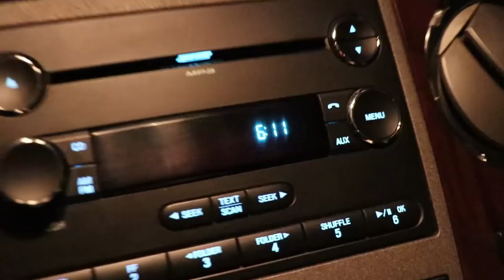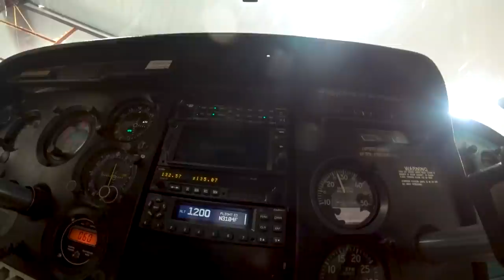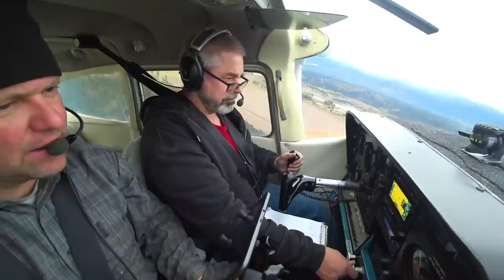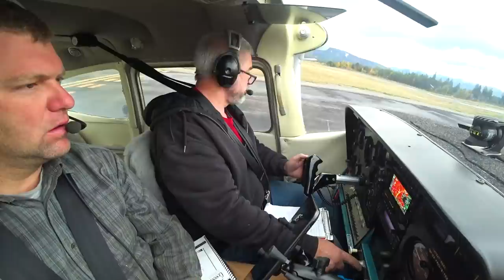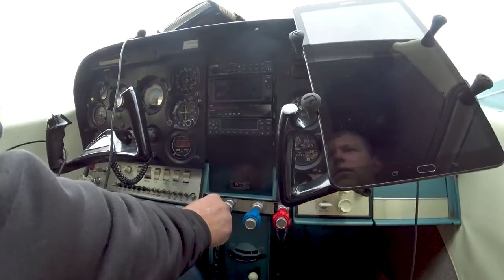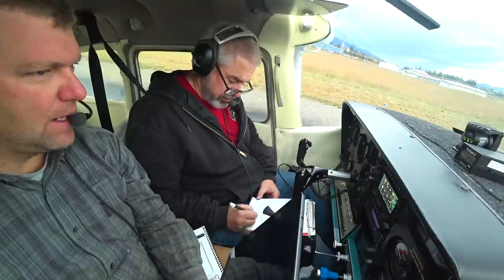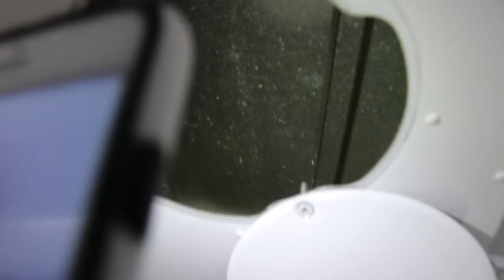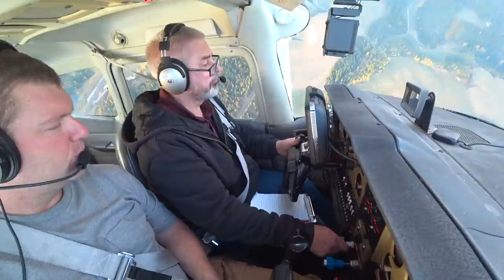Think Buying a Classic Car is Hard? Try a 54 Yr Old Airplane!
NEW TO CHANNEL? CLICK SHOW MORE!